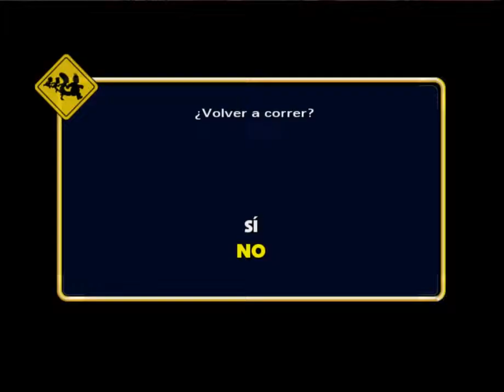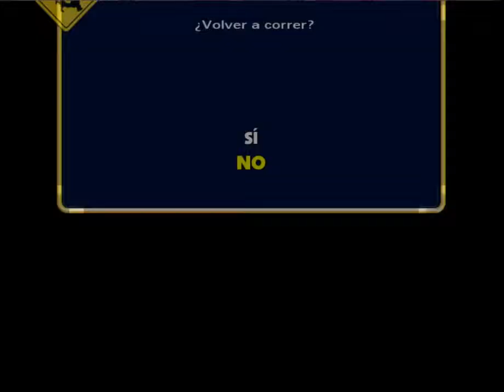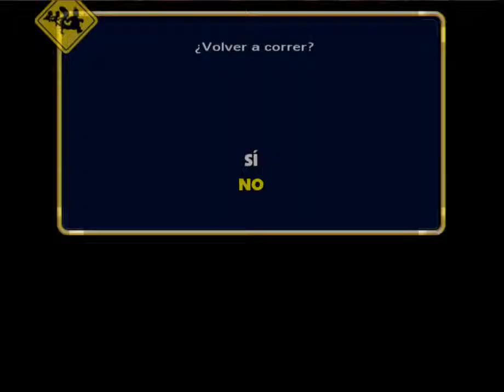The Simpsons Hit & Run PC | Partida Extra | #10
En esta sección jugaremos a la partida que desbloqueé una vez terminado el juego, son pequeñas carreritas.